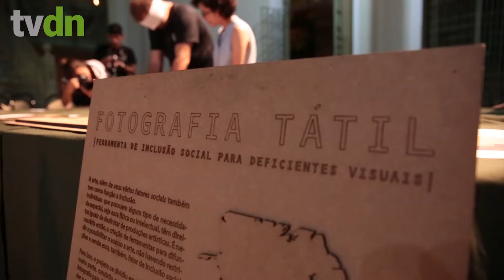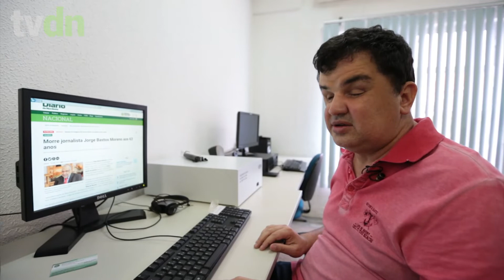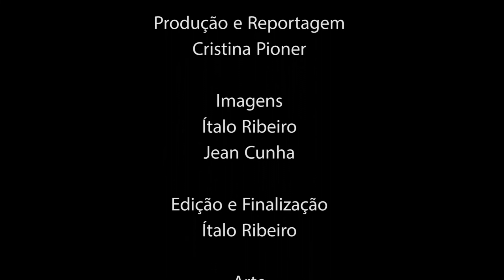Doc: Tecnologia Inclusiva, Eficiência Humana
Controlar a cadeira de rodas motorizada por meio de expressões faciais é simplesmente incrível. Bem como o jogo de computador desenvolvido para divertir e, ao mesmo tempo, auxiliar no tratamento de crianças com paralisia cerebral. Tem ainda a tecnologia que leva arte aos cegos por meio da fotografia tátil, além das notícias atualizadas com a audiodescrição dos jornais. Por fim, o mouse adaptado para pessoas especiais, feito com sucata e de baixo custo.